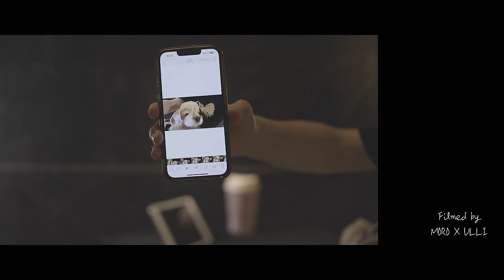쉬지않고 퍼붓는 봄비🌧 폭우 전문 유튜바가 되겠다🤣 / 캠핑 브이로그 / ASMR / 애견동반캠핑 / 팩커스 라이트테이블 발란스체어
안녕하세요 찡찡이님들~ 울리입니다😊
오랜만에 하니랑 우중캠핑 제대로 즐기고 왔어요💛
시청해 주시고 응원해 주시는 모든 분들
항상 너무너무 감사합니다🧡

❣️안전한 캠핑과 안정적인 영상을 위해 일부 촬영지원을 받고 있습니다